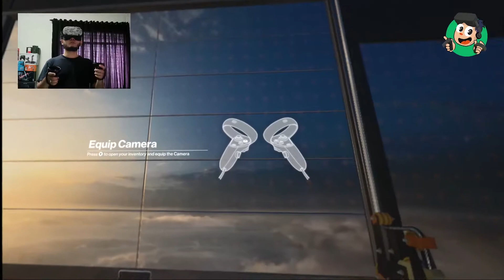Hitman Trilogy VR mode from Xbox Gamepass